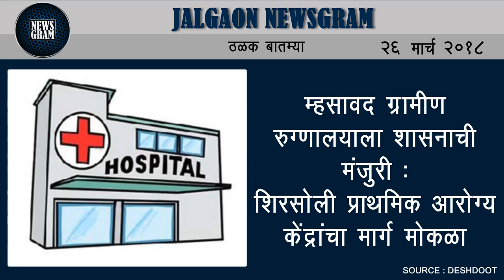Jalgaon Newsgram | Jalgaon News | Today's News Headlines | 26 March 2018